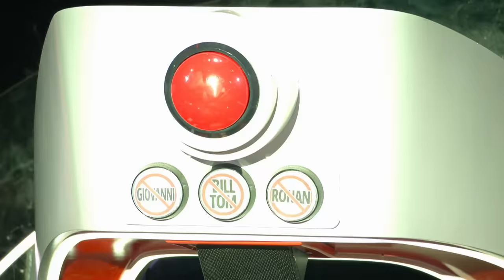Talents With SUPERSTAR Potential in the Blind Auditions of The Voice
Which talent has the most potential to become the next global superstar?

🚨 This video features the following performances:
00:00 Chinchilla singing 'I Put A Spell On You' by Screamin' Jay Hawkins (UK, 2023)
01:40 Levi X singing 'Seven Nation Army' by The White Stripes (Australia, 2023)
03:12 Kristina Moe Hals singing 'Love In The Dark' by Adele (Norway, 2024)
05:29 Kobe singing 'Don't Pass Me By' by Sean Costello (Vlaanderen/Belgium, 2024)
07:20 Maddi Jane singing 'Escapism.' by RAYE & 070 Shake (USA, 2024)
08:55 Joel Marques Cunha singing 'Way Down We Go' by Kaleo (Germany, 2023)
10:53 Reza singing 'No Time To Die' by Billie Eilish (Vlaanderen/Belgium, 2024)
12:49 Ryley Tate Wilson singing 'Dancing On My Own' by Robyn (USA, 2023)
14:31 Maestrina singing 'This World' by Selah Sue (Belgique/Belgium, 2024)
16:22 Tomás Sagues singing 'Entre nosotros' by Tiago PZK, LIT killah (Argentina, 2022)
17:57 Calista Nelmes singing 'Remember' by Becky Hill & David Guetta (Australia, 2023)
19:29 Alexandra Căpitănescu singing 'Welcome To The Jungle' by Guns N' Roses (Romania, 2023)
21:31 Trine Uthaug singing 'I Wanna Know' by Trine Uthaug, original song (Norway, 2024)
23:40 Наталия Миколаенко singing 'Восемь' by Лілу45 (Ukraine, 2022)
25:33 Hadonais Nieves singing 'Él me mintió' by Amanda Miguel (Chile, 2023)
27:28 Sina Lecking singing 'We Are Never Ever Getting Back Together' by Taylor Swift (Germany, 2023)
29:27 Javier Crespo singing 'Manos de tijera' by Camilo (Spain, 2022)
31:07 Sergej Božić singing 'Ružica si bila' by Bijelo dugme (Croatia, 2023)
33:41 Nochka singing 'L’enfer' by Stromae (France, 2023)
36:00 Jay Sierra singing 'God Is A Woman' by Ariana Grande (Australia, 2022)